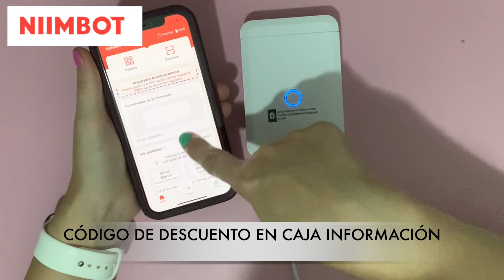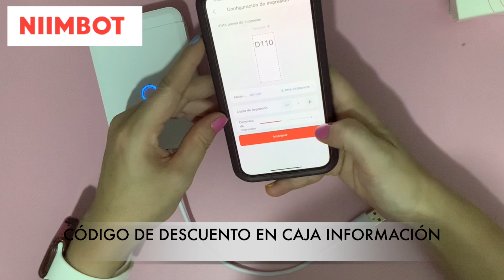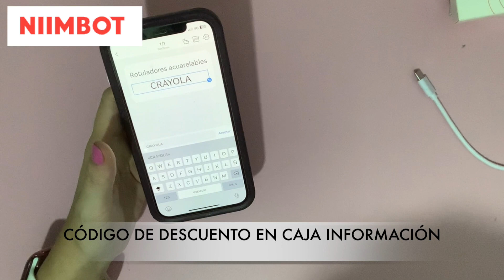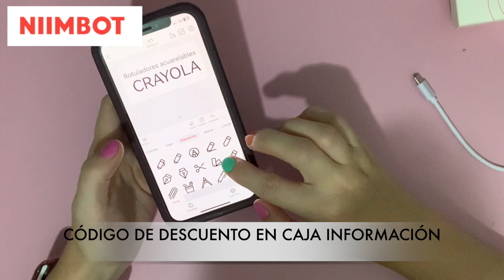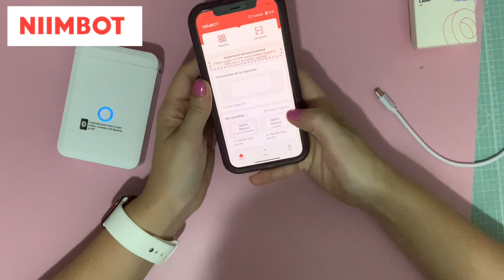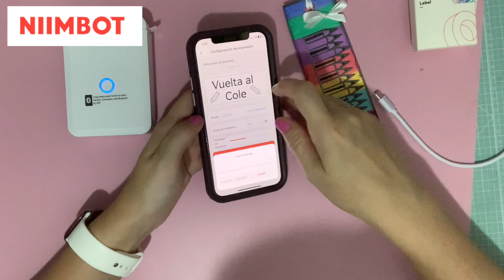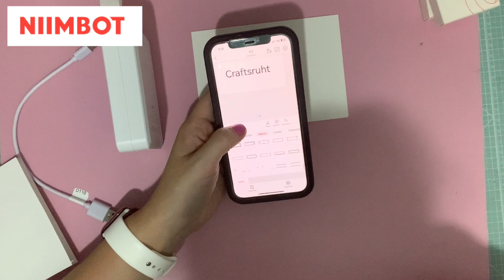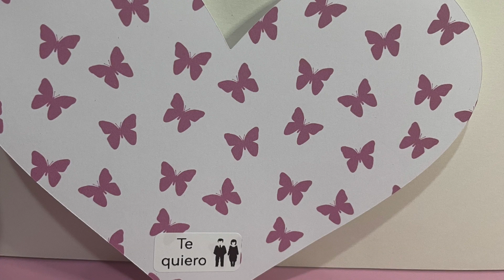NIIMBOT D110 IMPRESORA SIN TINTA📝🖨️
Hola a todos! 📝🖨️ Bienvenidos a mi canal. Hoy quiero compartir con ustedes mi emocionante experiencia con la impresora térmica Niimbot D110, una maravilla sin tinta. 🌟🖱️

🖨️ ¿Qué es una impresora térmica sin tinta?

Antes de comenzar con la reseña, es importante entender qué hace que esta impresora sea tan especial. La Niimbot D110 es una impresora térmica que utiliza tecnología de impresión térmica directa, lo que significa que no necesita cartuchos de tinta. ¡Increíble, verdad? 😲 En lugar de tinta, utiliza papel térmico especial, que es sensible al calor y produce imágenes y texto con solo el calor de la impresora. Esto la hace súper conveniente y asequible en términos de mantenimiento.

La Niimbot D110 es una herramienta versátil y creativa. Puede imprimir etiquetas, fotos muy pequeñas, listas de tareas, notas y más.  ¡Puedes dejar volar tu imaginación y crear impresiones únicas y personalizadas en segundos! ✨🎨